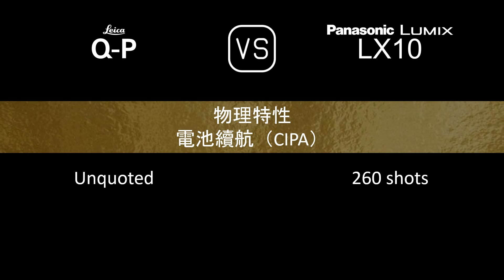Leica Q-P 與 Panasonic Lumix LX10 的規格比較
本片是 Leica Q-P 與 Panasonic Lumix LX10 的功能概述和規格比較 (comparison of specifications)，希望對您有所啟發。感謝您的支持。

00:24 推出
00:32 機身
00:41 影像感測器
01:05 影像
01:21 光學與對焦
02:06 屏幕
02:26 取景器
02:42 攝影功能
03:43 錄像功能
03:59 儲存
04:04 連接性
04:32 物理特性
04:52 雜項